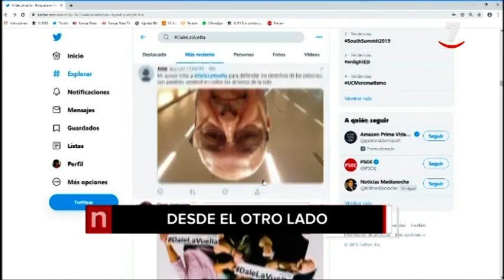Los titulares de CyLTV Noticias 20.30 horas (02/10/2019)